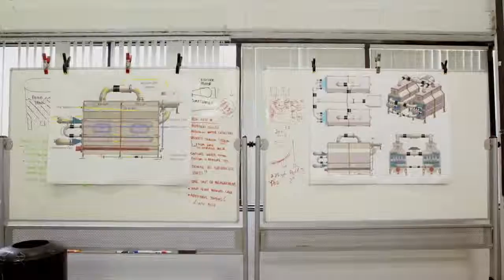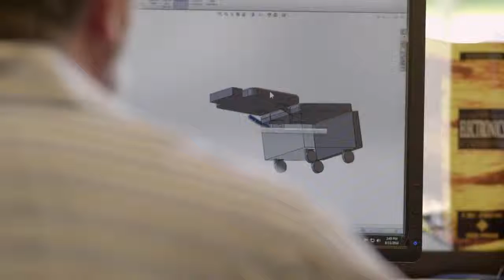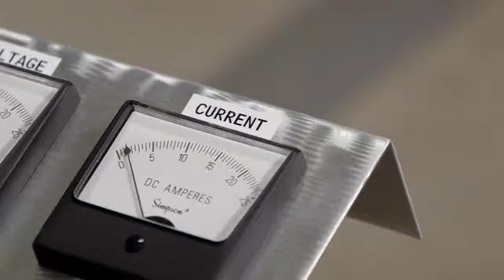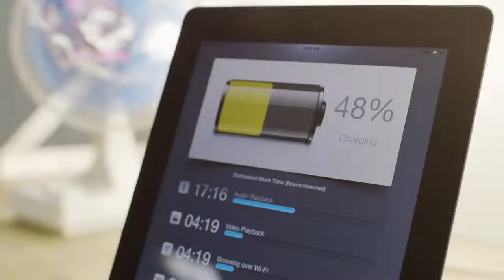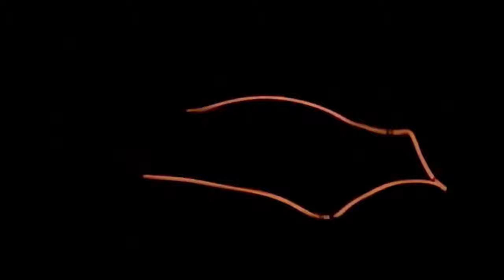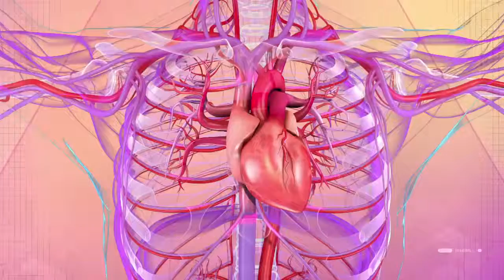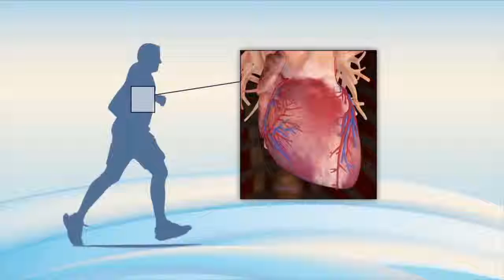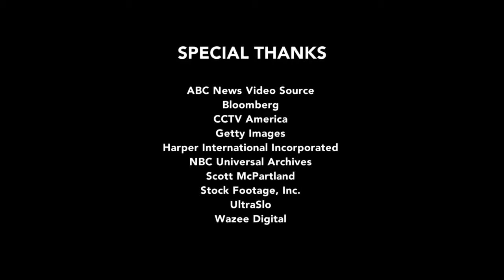Documentário #01 Bilhões em Mudança - Invenções de Bhargava